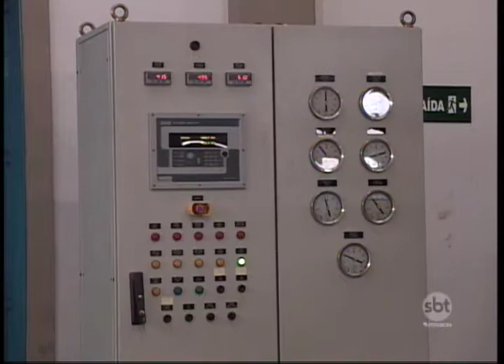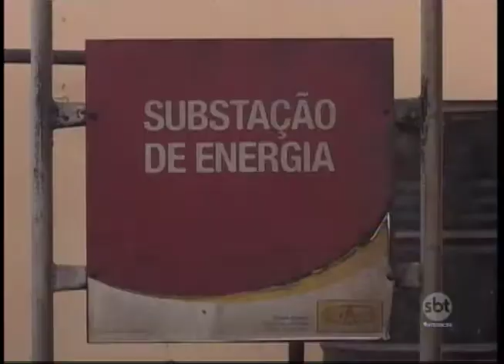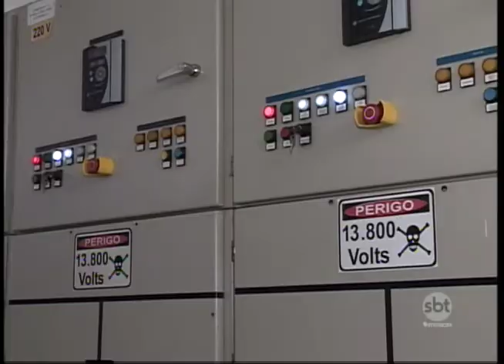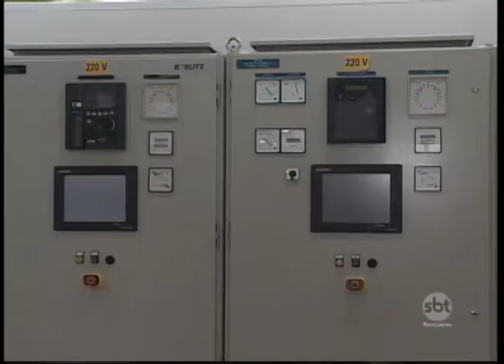Bioeletricidade é produzida por usinas da região